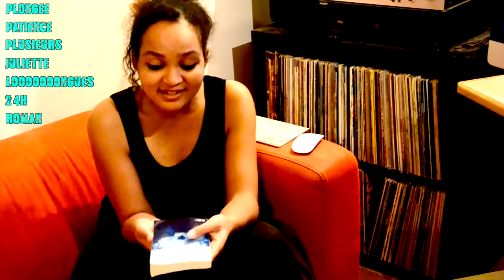LC-LA#1 Réparer les vivants-Maylis de Kerangal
Les Chroniques de Lalice #1

Livre : Maylis de Kerangal - Réparer les vivants

Hello, aujourd'hui on va parler : transplantation cardiaque, médecine/chirurgie, famille...
Un très bon livre, très bien écrit!!

N'hésitez pas à commenter, remarquer, critiquer (dans la construction) et à parler du bouquin, car on est là pour ça!! On peut aussi se retrouver pour en parler

À bientôt.

Bises.

A.